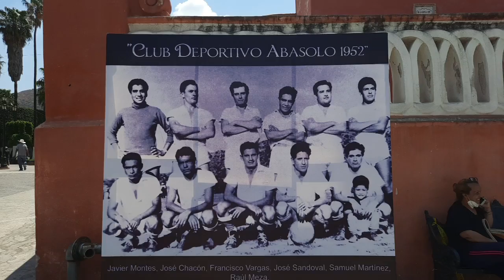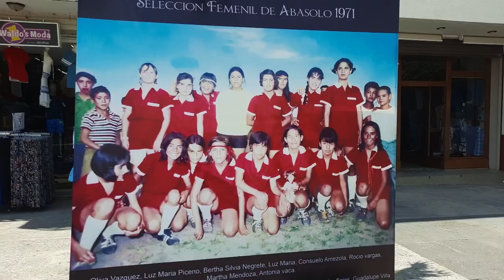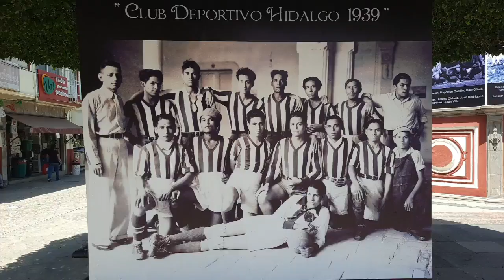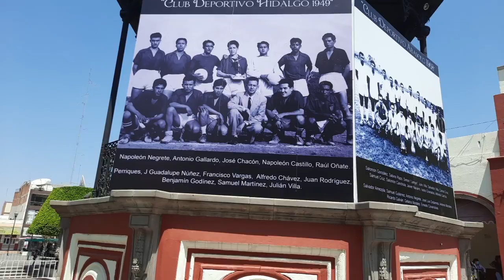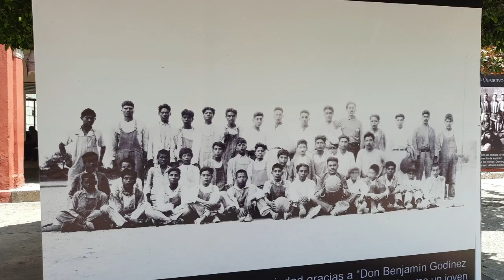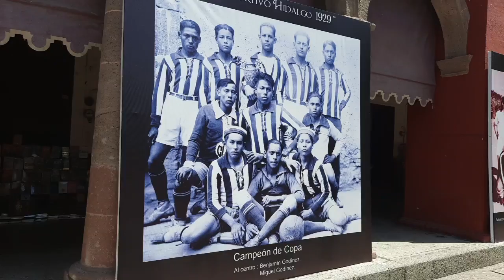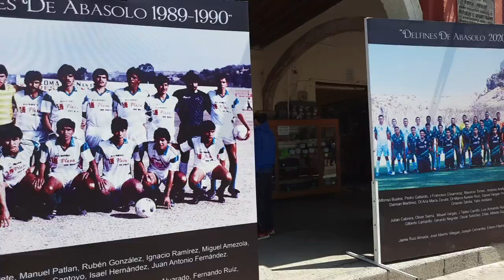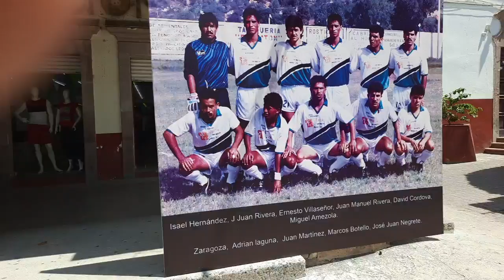MEGA GALERÍA DE FÚTBOL EN PLAZA DE ABASOLO